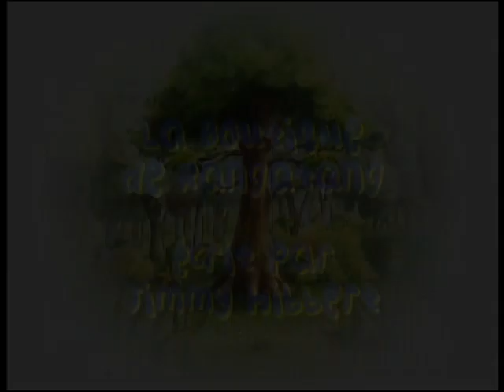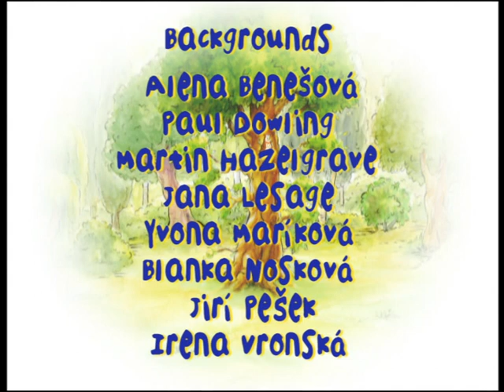Petit Hibou - Episode 9 "La boutique à Rangatang"